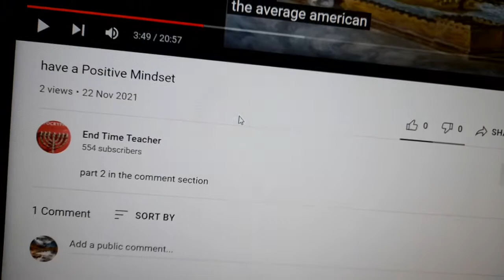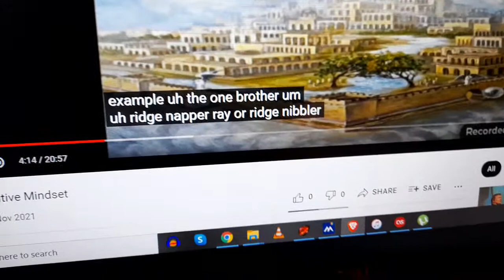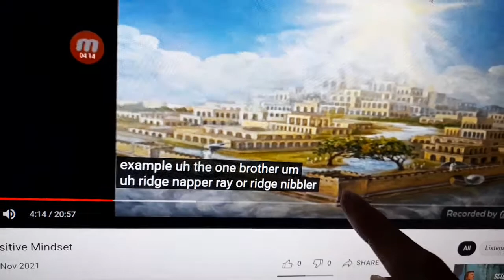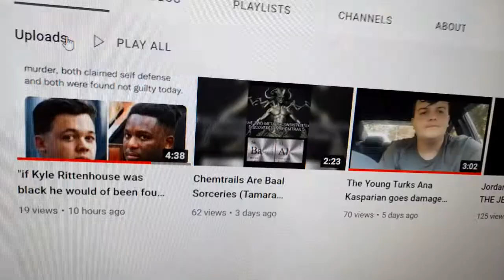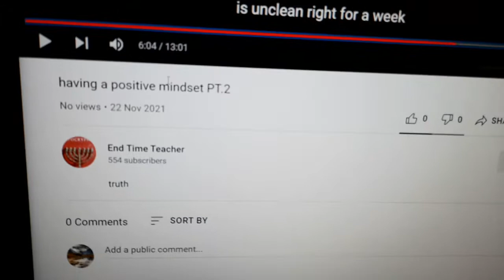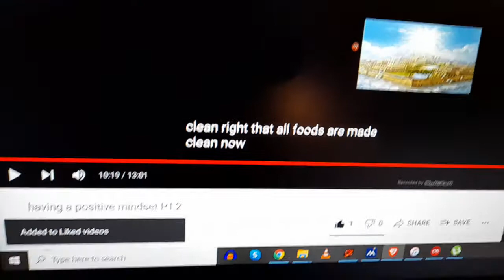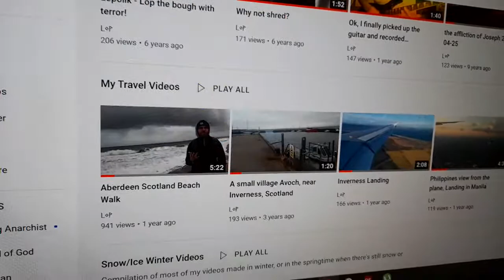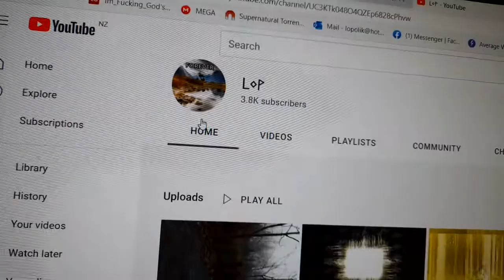Reaction to End Time Teacher (YTP)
​@Endtimeteacher7486 just a funny thing I make this, I am just messing around, and you kept asking me to do a YTP, I kinda made this into an funny shit, not really like YTP but just a funny stuff, I felt like doing a funny kind reaction video, mostly just goofing around, but you will find it funny probs.